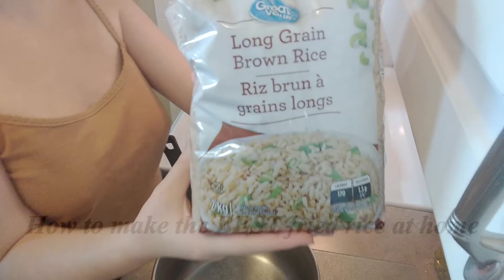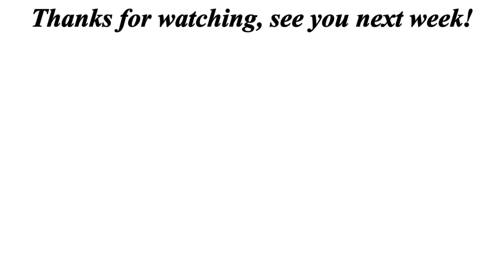How to Make the BEST Homemade Fried Rice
In this video I show you how to make the BEST homemade fried rice. This homemade fried rice recipe takes only 15 minutes to make if you use leftover rice (which is recommended for proper texture). Feel free to customize it to your personal preference, and wow everyone who tries it! If you are unsure what to make for dinner, this is it. It is better than takeout, AND healthier. Add your choice of protein to make it more filling, and enjoy!

Thumbnail: Photo by Trista Chen from Pexels